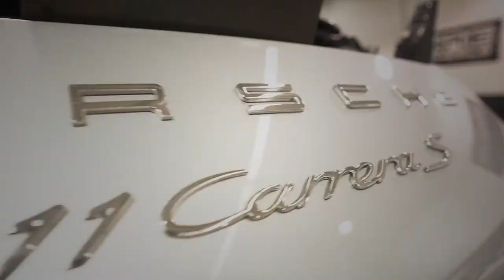EA - TechArt 991.1 Carrera S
TechArt 991.1 Carrera S

We're here to make all your Porsche dreams come true!
- Techart front spoiler
- Techart side skirts
- Techart rear diffuser add on
- Techart rear spoiler
- Porsche logo painted in black
- Ohlins suspension road and track
- Ohlins pasm delete kit
- Rennline 3 piece mesh front grill
- Kline Innovation rear section and carbon tips

Performed by Quality Detailz through EA
- Ppf on front bumper, front spoiler, side skirts, rear diffuser
- Complete paint correction
- Complete ceramic pro package on wheels, calipers, suspension and body
- Custom satin black stripes